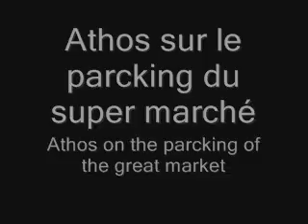Athos super marché.wmv